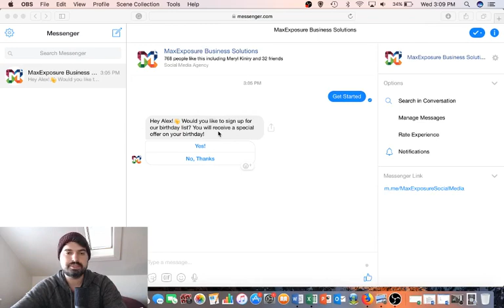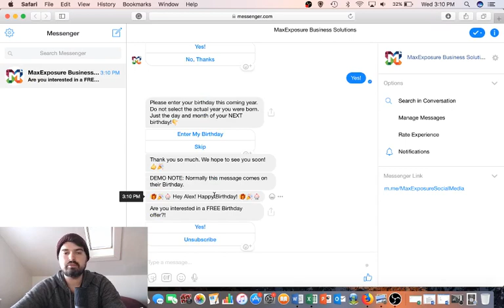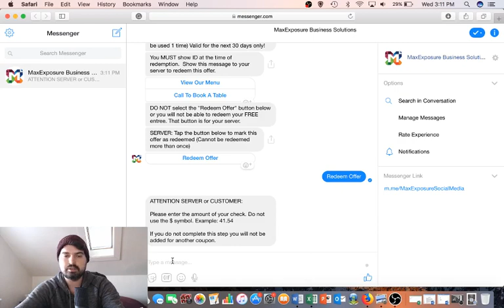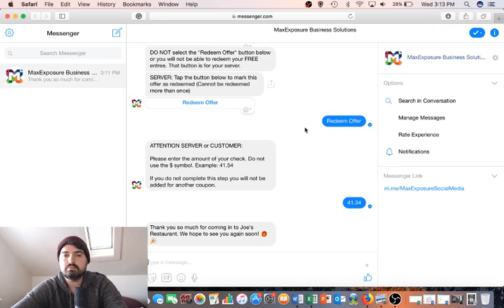Drive Customers to Your Business on Their Birthday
Today we go through how you can use Facbook Messenger to automate personalized messages that are sent every year to your customers on their birthdays. They can even include offers or coupons to drive them into your store. The best part is, you don't have to do any data entry or keep track of a birthday list for email marketing. The system does it all for you.